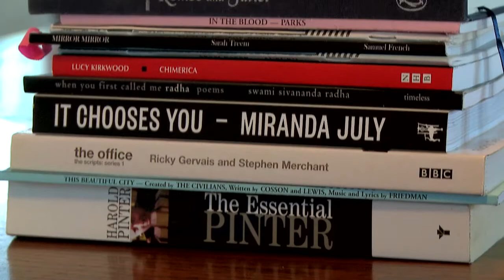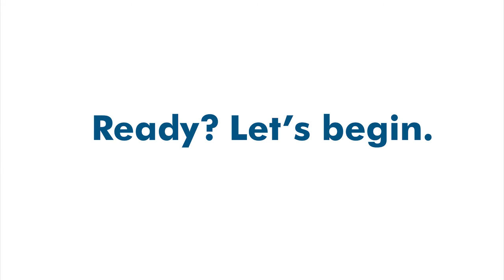National Theater Institute - At A Glance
With a singular schedule and an unmatched breadth of training, the National Theater Institute’s six semester-long programs offer students a springboard to the professional world at the two-time Tony Award-winning Eugene O’Neill Theater Center. Founded in 1970, NTI’s credit-earning theater intensives—taught by industry professionals and master teachers—train actors, singers, directors, dancers, designers, playwrights and composers.

Narrator: John Krasinski (NTI Fall '01)